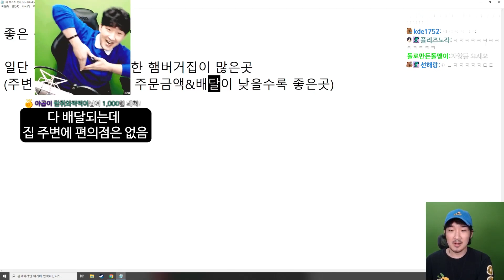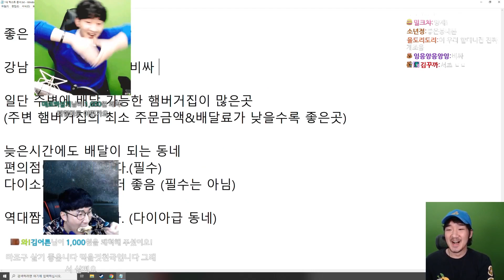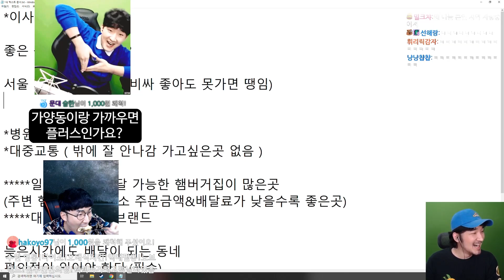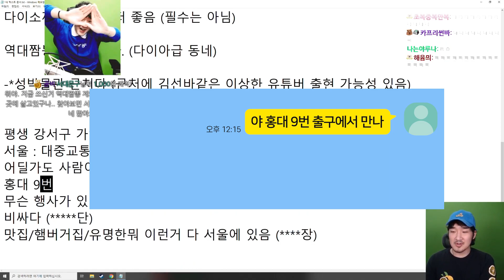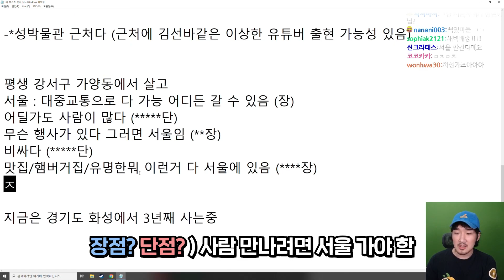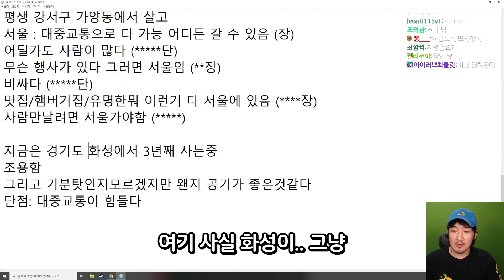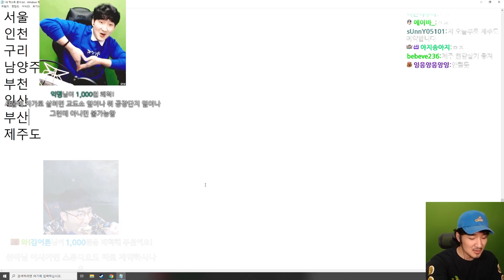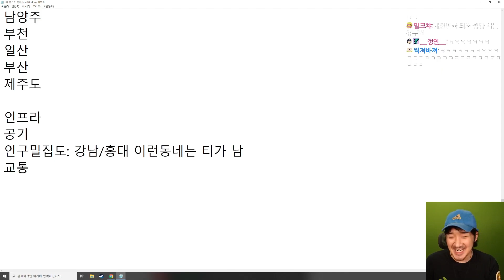살기 좋은 동네란 무엇인가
살고싶어!